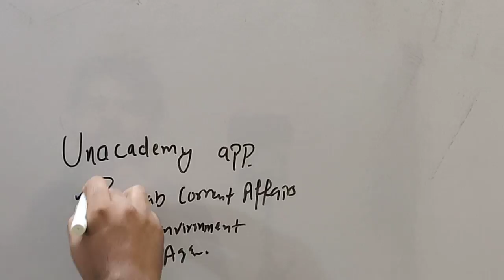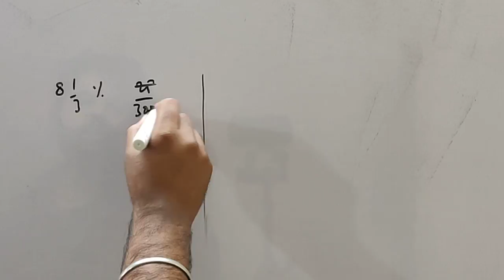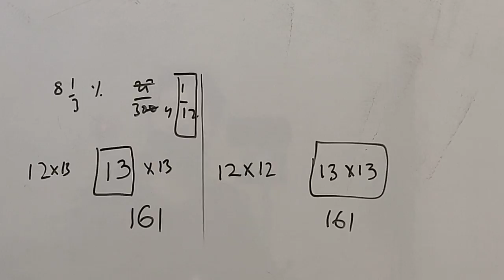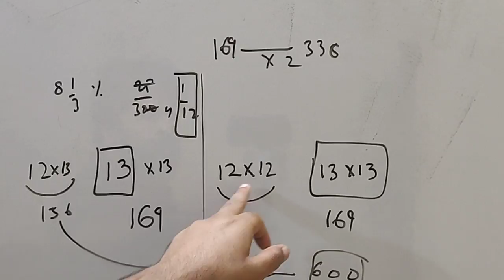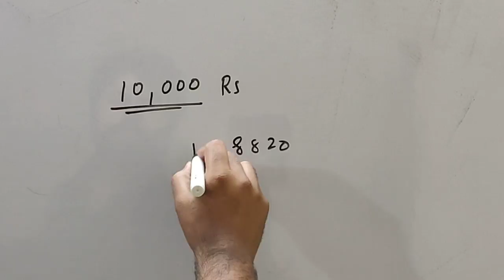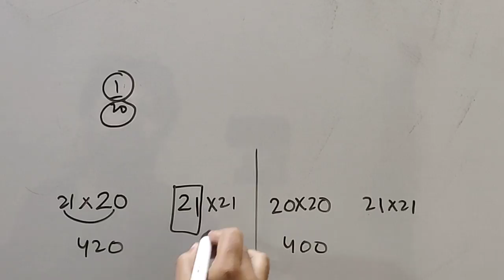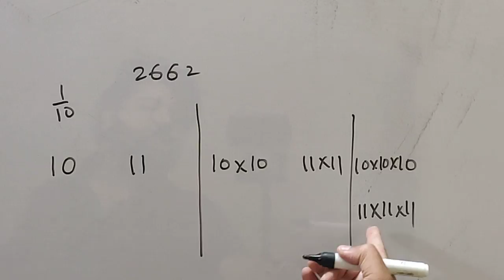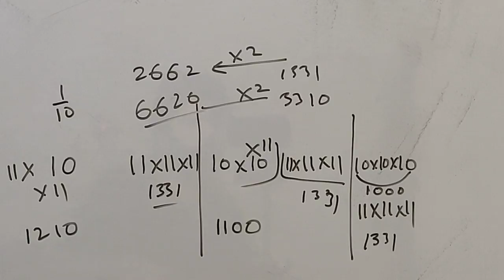Compound Interest Part - 3 (Installement Questions)For Punjab Exams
Unacademy Profile